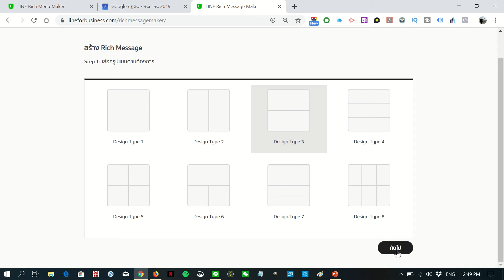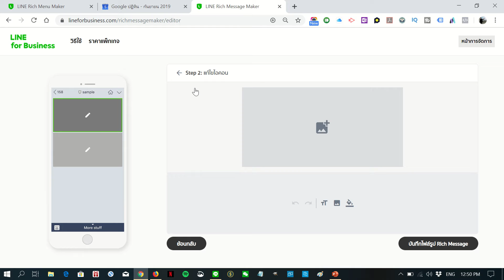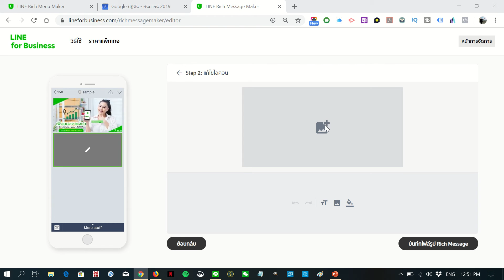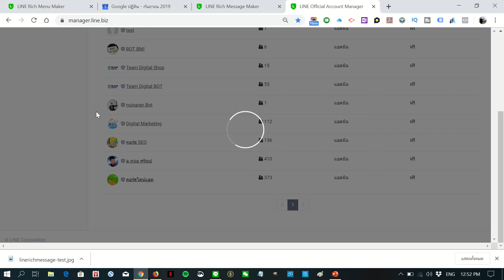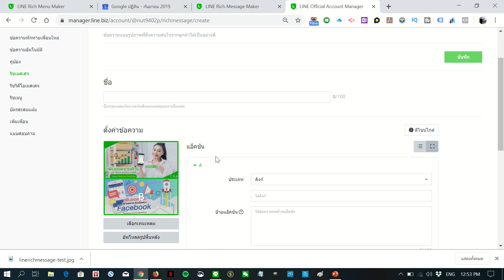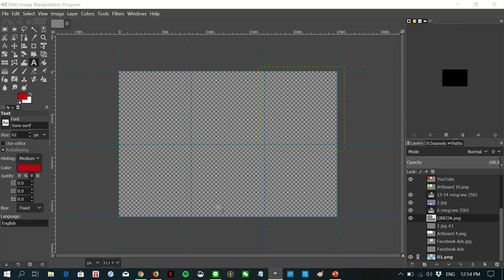สร้างริชแมสเสจด้วย Rich Content Maker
ไปที่ แล้วลองสร้างได้เลย

สนใจเรียนการตลาดออนไลน์ ติดต่อ